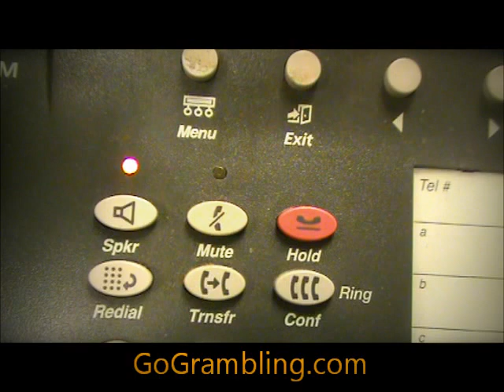Doug Williams (Grambling Head Football Coach) SWAC Teleconference 12-5-2011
GoGrambling.com presents The Doug Williams (Grambling Head Football Coach) SWAC Teleconference  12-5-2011.  Coach talks about the SWAC Championship game on December 10th at 12 noon in Legion Field in Birmingham, AL